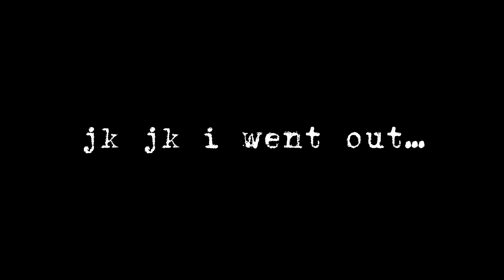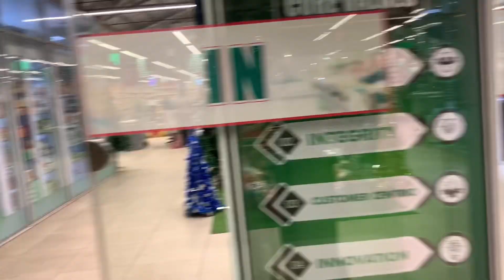GRWM TO GO TO SCHOOL📕🥲💕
hey everyone! really hope you enjoy this video. and if there’s any other thing you would like me to film, don’t hesitate to hit me up on anyone of my social media platforms🫶🏼

(THIS SOUND BELONGS TO THIS CHANNEL)